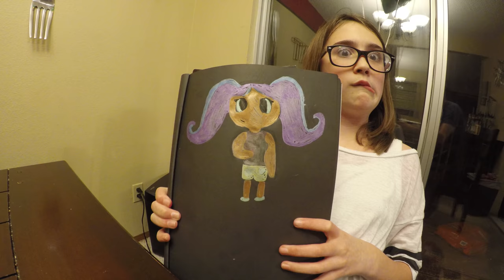First 4k timelapse of my daughter making a drawing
First attempt at making a timelapse video.